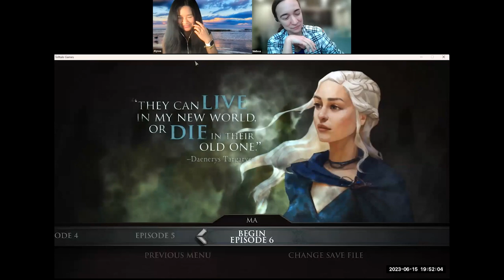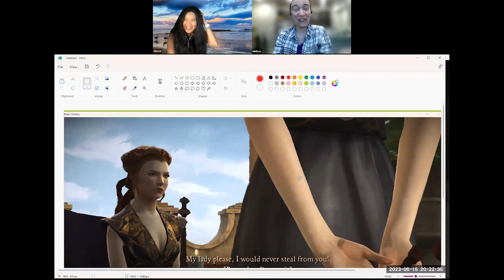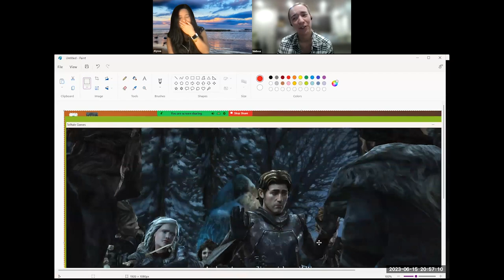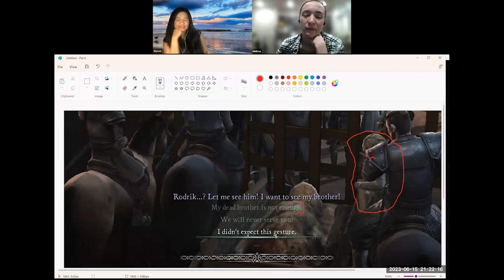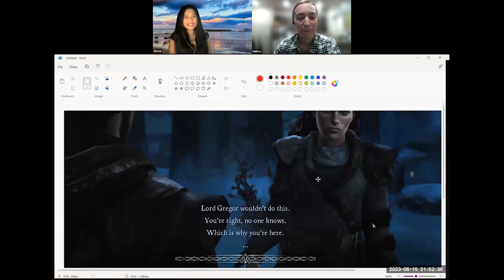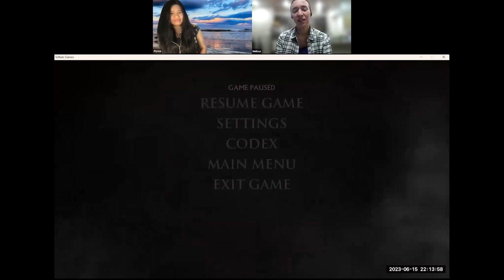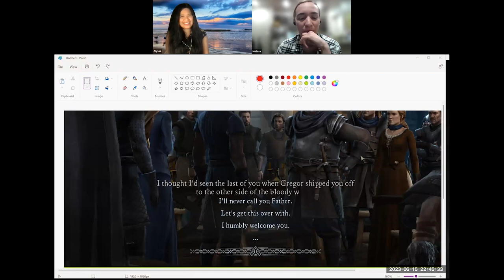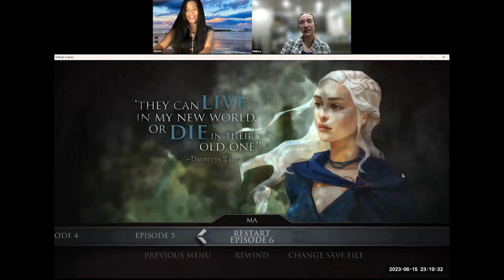Game of Thrones (2014 Video Game) With Melissa Episode 6 June 2023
Continued playthrough

Title: "Game of Thrones: A Telltale Games Series - Episode 6 Discussion with Melissa & Alyssa"

Description:

"Welcome to the playthrough discussion of Game of Thrones: A Telltale Games Series - Episode 6 Melissa and I, Alyssa, self-professed Game of Thrones fanatics, dive headfirst into the world of House Forrester, rulers of Ironrath, in this incredible graphic adventure game developed by Telltale Games.

Join us as we guide our favorite characters through challenging decisions, unexpected trials, and harsh realities of the War of the Five Kings. We explore the stunning visual settings and analyze the nuances of each character - dissecting their motivations, choices, and consequences. As we grapple with the struggle of House Forrester, we bring fresh insights and in-depth discussions to our gaming experience.

Get a deeper appreciation for this beautifully crafted game that wonderfully integrates the lore of George R.R. Martin's 'A Song of Ice and Fire' and the critically acclaimed HBO series. Fans of Daenerys Targaryen, Ramsay Bolton, Jon Snow, Cersei Lannister, Margaery Tyrell, and Tyrion Lannister will be thrilled to hear their favorite characters, reprised by the original actors, in our playthrough.

So ready your battleaxes, brace for drama, and prepare to join us in the fight for Ironrath! Valar Morghulis!"